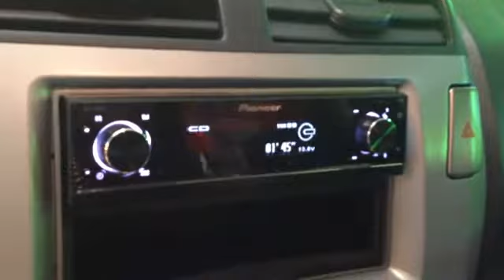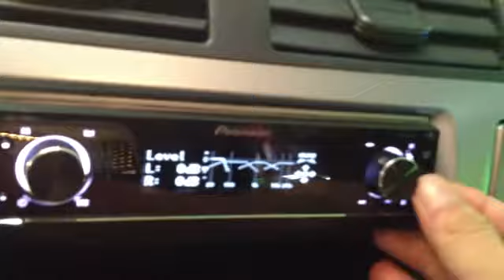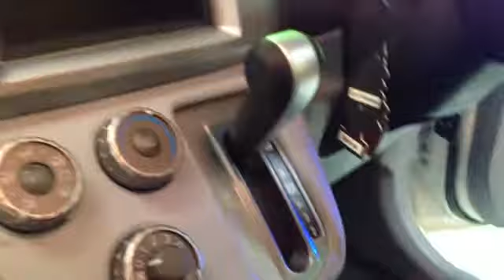DLS BINTULU ALZA.mp4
PIONEER P-99
DLS 3 WAYS COMPONENT
JBL 4 CHANNELS AMP-2 CHANNELS FOR-2.5"HI MID/2 CHANNELS FOR 6"LOW MID
JBL 2 CHANNELS AMP-2 CHANNELS FOR HI-TWEETERS
BOSTON AMP-12" WOOFER ROCKFORD
FULL ACTIVE SYSTEM